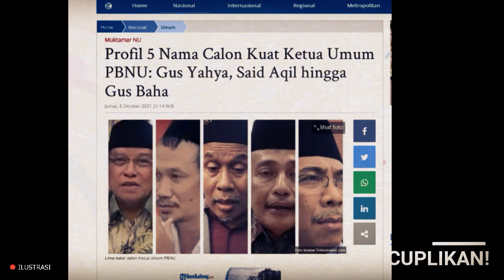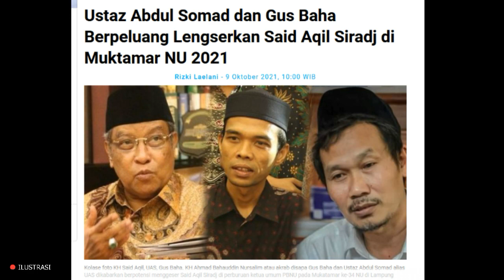TERUSIK! SAID AQIL KETAR KETIR GUS BAHA & UAS MASUK PBNU!?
Terimakasih telah mendukung channel kami dengan selalu setia menonton video-video dari channel ini. semoga video kami bisa lebih baik, lebih kreatif dan mudah dipahami tentunya. Terimakasih.